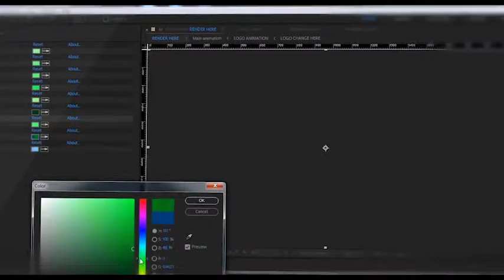Hi-Tech Logo Opener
Full HD (1920×1080) with 25 frames per second

8 Seconds Duration

No-Plugins Needed